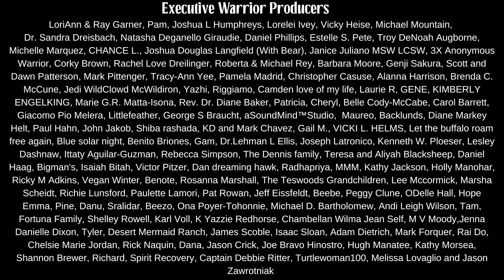Native American (Navajo) Sacred Plants… Corn Beans Squash and…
There were certain staples among the diet of our Diné. Corn, beans, squash and mountain tobacco.

The tobacco wasn’t planted, but instead had to be harvested in special places. It was not for eating.

The corn, beans, and squash were planted annually, harvested and preserved.

Many of the methods… tilling, planting, harvesting and preserving… have been lost.

In this video… Navajo Historian, Wally Brown, invites everyone to learn and plant as a means of becoming self-sufficient.